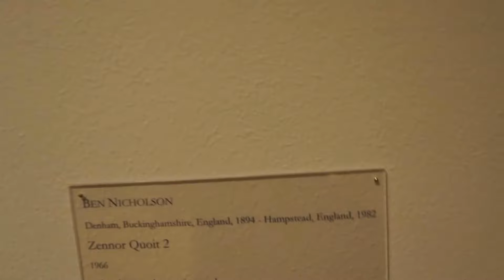A Fast Flight Across the Phillips Collection, Washington D. C.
Mondrian. Matisse, Braque, Picasso, de La Fresnaye, Nicholson. A powerful dose already in the first two rooms.